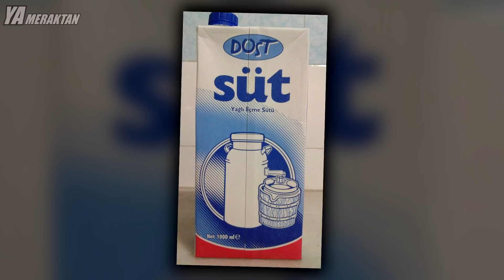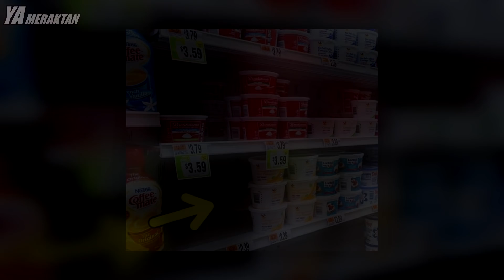Süpermarketlerin Bizlere UYGULADIĞI 8 Hile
Süpermarketlerin alışveriş sırasında bizlere yaptığı 8 hile.
Bu videoda süpermarketlerin müşterilere gizlice uyguladığı hilelerden bahsettik. Hadi gelin videoya geçelim.

YA MERAKTAN